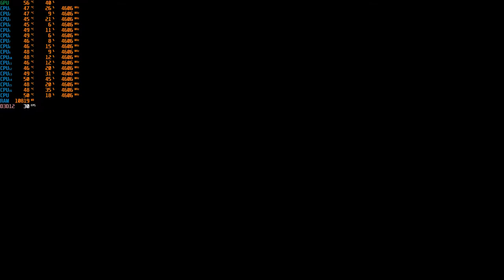Call of Duty Vanguard ultra